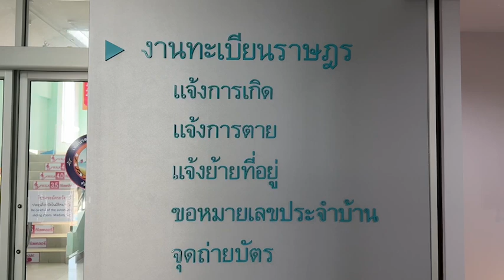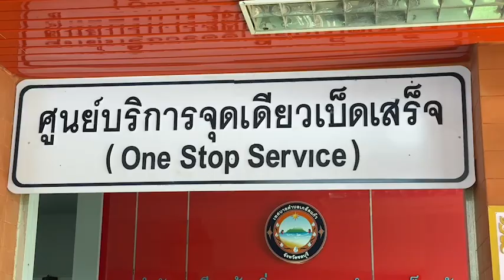เปลี่ยนโฉม การบริการประชาชน เทศบาลตำบลเกล็ดแก้ว เปิดห้องสำนักทะเบียนท้องถิ่น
เปลี่ยนโฉม การบริการประชาชน เทศบาลตำบลเกล็ดแก้ว เปิดห้องสำนักทะเบียนท้องถิ่น อำนวยความสะดวกและลดค่าใช้จ่ายในการเดินทาง

            เทศบาลตำบลเกล็ดแก้ว ได้ฤกษ์เปลี่ยนโฉมรูปแบบการบริการท้องถิ่นปกครองใหม่เปิดระบบห้องสำนักทะเบียนท้องถิ่น สมบูรณ์แบบ ให้มีความสอดคล้อง และมีความเหมาะสม ที่จะมีเข้ามาบริการประชาชนในพื้นที่เพิ่มขึ้น เป็นศูนย์กลางในการดูแลประชาชนในพื้นที่ แบบเบ็ดเสร็จ

       วันนี้ 8 พ.ย.67  ที่สำนักงานเทศบาลตำบลเกล็ดแก้ว ต.บางเสร่ อ.สัตหีบ จ.ชลบุรี
นายภัควัต ขันธหิรัญ นายอำเภอสัตหีบ  เดินทางมาเป็นประธานในพิธีเปิดสำนักทะเบียนท้องถิ่น  เทศบาลตำบลเกล็ดแก้ว โดยมี นายยศวัฒน์ ภูวรัตน์เลิศคุณ  นายกเทศมนตรีตำบลเกล็ดแก้ว คณะผู้บริหาร ตลอดจน สมาชิกสภา หัวหน้าส่วนราชการ  ข้าราชการ พนักงานราชการ ตลอดจน ผู้แทนจากหน่วยงานราชการ ภาครัฐ ภาคเอกชน ประชาชน ผู้นำชุมชน เข้าร่วมกันอย่างคับคั่ง

     นายยศวัฒน์ ภูวรัตน์เลิศคุณ  นายกเทศมนตรีตำบลเกล็ดแก้ว  กล่าวว่า ตามที่จังหวัดชลบุรี ได้พิจารณาเห็นชอบให้สำนักทะเบียนท้องถิ่นเทศบาลดำบลเกล็ดแก้ว เปิดให้ งานทะเบียนราษฎร ณ สำนักงานเทศบาลตำบลเกล็ดแก้ว นั้น  บัดนี้ สำนักทะเบียนเทศบาลตำบลเกล็ดแก้ว พร้อมเปิดให้บริการด้านการทะเบียนราษฎรตามหลักเกณฑ์ที่ กรมการปกครองกำหนดเรียบร้อยแล้ว โดยโดยให้บริการด้านการทะเบียนราษฎรนี้ ทะเบียนการย้ายที่อยู่,ทะเบียนการแจ้งตาย (กรณีตายที่บ้านหรือในเขตพื้นที่การปกครองของเทศบาลตำบล,การแก้ไขรายการบุคคล/การแก้ไขรายการบ้าน,การกำหนดบ้านเลขที่ใหม่,การเพิ่มชื่อเข้าทะเบียนบ้าน ท.ร.13 ในเขตพื้นที่การปกครองของเทศบาลตำบลเกล็ดแก้ว,ทะเบียนบุคคลต่างด้าว,ทะเบียนผู้ไม่มีสถานะทางทะเบียน,การเพิ่มชื่อเข้าทะเบียนบ้าน กรณีอื่นๆ(ตามระเบียบฯ)และงานทะเบียนราษฎรอื่นที่เกี่ยวข้องกับงานด้านการทะเบียนของสำนักทะเบียนท้องถิ่นเทศบาลตำบลเกล็ดแก้ว ทั้งนี้ สำนักทะเบียนทะเบียนท้องถิ่นเทศบาลตำบลเกล็ดแก้ว เปิดให้บริการด้านการทะเบียนราษฎร ตั้งแต่เวลา 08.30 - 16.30 น. ในวันและเวลาราชการ เป็นต้นไป

        พร้อมกับกล่าวอีกว่า “สำนักทะเบียนท้องถิ่นเทศบาลตำบลเกล็ดแก้ว”ในวันนี้ ซึ่งถือเป็นการเริ่มต้นที่ดี ที่เทศบาลตำบลเกล็ดแก้วมีความมุ่งมั่นในการให้บริการและรับใช้ประชาชนโดยมีการปรับปรุงสำนักงานและดำเนินการขออนุญาตเปิดสำนักทะเบียนท้องถิ่นเทศบาลตำบลเกล็ดแก้วขึ้น เพื่อดำเนินการให้บริการในด้านงานทะเบียนราษฎร ณ สำนักงานเทศบาลตำบลเกล็ดแก้ว โดยมีความพร้อมทั้งด้านสถานที่ อุปกรณ์และบุคลากรผู้ให้บริการซึ่งพร้อมให้บริการกับประชาชนภายในพื้นที่เทศบาลตำบลเกล็ดแก้ว ทั้งยังเป็นการอำนวยความสะดวกและลดค่าใช้จ่ายในการเดินทางให้กับประชาชนทำให้เกิดความสะดวกรวดเร็วซึ่งเป็นผลดีต่อประชาชนผู้มาใช้บริการ นั้น

         ส่วนของงานบัตรประจำตัวประชาชน นั้น อยู่ระหว่างการดำเนินการคาดว่าในปีหน้า 2568 จะเปิดให้บริการได้ ทำให้ประชาชนไม่ต้องไปที่ ที่ว่าการอำเภอสัตหีบ เพื่อเกิดความสะดวก ทั้งในเรื่องของการเดินทาง และการเข้ามาใช้บริการประชาชนในพื้นที่